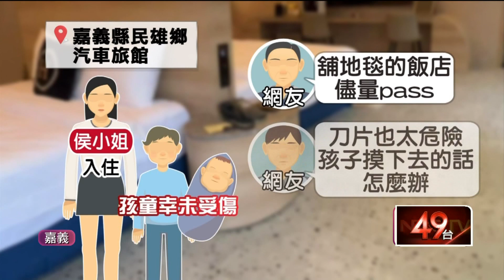汽旅地毯藏刀片！ 民怨「不會再去」 業者補償歉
嘉義有間知名的文青風汽車旅館，民眾在臉書社群PO文說，住宿房間的地毯上出現不明的生鏽刀片，發文民眾表示，當下孩子還赤腳在地毯上跑來跑去，還好沒踩到，覺得地毯上有刀片實在太離譜。而針對這次的事件，旅館致歉，也說之後會把地毯全面撤除，避免再有類似事情發生。